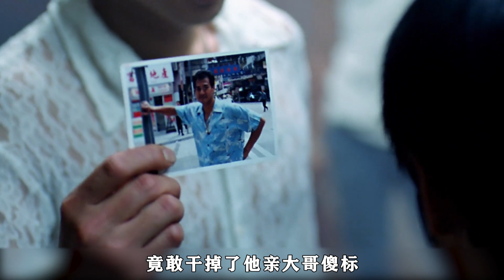黑道上最殘忍的手段，受害者都是活活疼死，遭受生不如死的體驗！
少年陳浩南與鄰居包皮是兄弟，同學兼死黨。一同居住在藍田屋村，空閒的時候兩人一起在球場玩耍，卻因此被地痞流氓靚坤欺負，幸得大佬Ｂ出手相助，才使他們轉危為安。浩南的家庭對他教育不當，經常的打罵或者置之不理，學校對他這樣的問題學生也是蠻不講理，浩南學業平平卻沉迷在夾BAND之中。他心儀富家小姐卻飽受階級歧視，還要被黑社會欺侮，後因事故而被趕出學校，在走投無路的情況下投靠大佬B。浩南愛上了同門師兄大頭仔的女友紫雲，後來兩人暫忘私人恩怨，與東星的傻標決戰。這樣，浩南與大頭仔在苦戰中化敵為友，終於一步步走上古惑仔的道路。